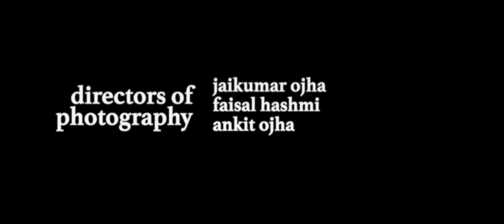Rigmarole | Short Film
Step inside the mind of someone who's living an unending nightmare.

(Why am I doing this again? JJJreact JJJreact)

CAST: Ankit Ojha, William Mullally, Zaw Ali, Faisal Hashmi, Jaikumar Ojha
DIRECTORS OF PHOTOGRAPHY: Jaikumar Ojha, Faisal Hashmi, Ankit Ojha
SOUND DESIGNED BY: Thomas Tharakan
EXECUTIVE PRODUCED BY: Jaikumar Ojha
CO-WRITTEN BY: Ankit Ojha, Zaw Ali, Jaikumar Ojha, Faisal Hashmi
PRODUCED, EDITED, AND DIRECTED BY: Ankit Ojha

This is a Cinema Elite Original Short.